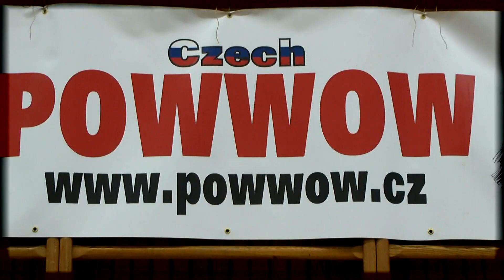18th Czech POWWOW - Kladno 2013 (Official Video)